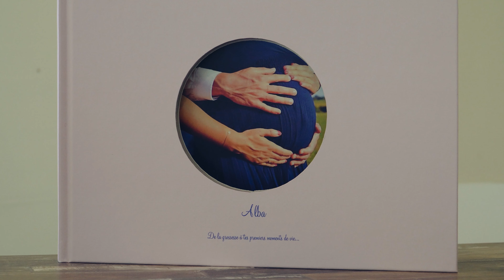Le Logis Mayennais - Vidéo Promotionnelle et Evenementielle l François Parmentier Visuals 4K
Nouvelle réalisation pour Le Gîte "Le Logis Mayennais" lieu d'hébergement, de fête et de réception.

L'occasion de filmer ce lieu sous différents aspects: à vide, décoré et lors d'un jour de fête !

Bonne découverte